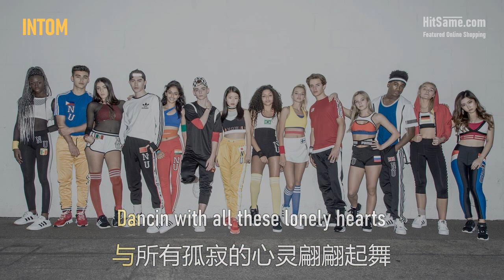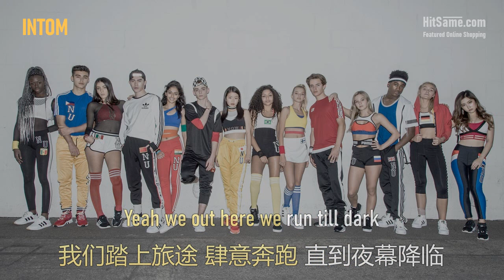Run Till Dark - R3HAB/Now United